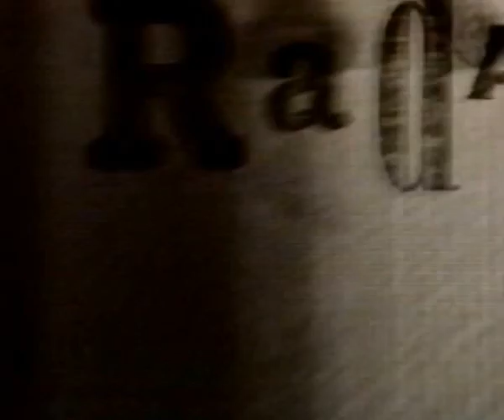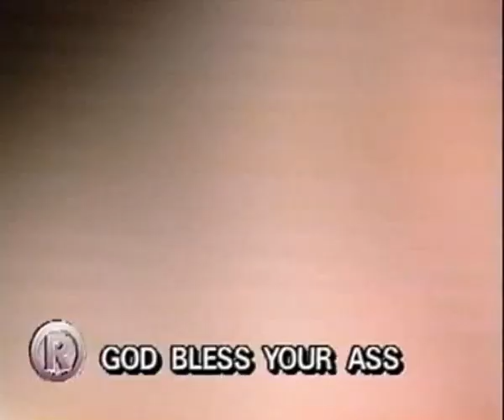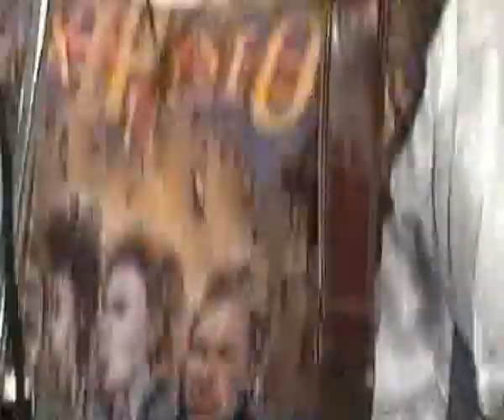RADAR ACUSTICOS E VALVULADOS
Acústicos e Valvulados no Radar. Um resgate pra comemorar os 25 anos da banda.